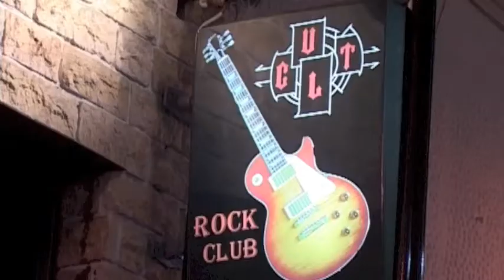2500 fox ice CALT ROK 24 11 2007 1